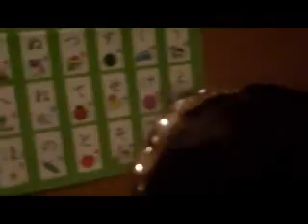AET TRIBE feat Fumika&Taichi remix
フミカ＆タイチのREMIXバージョンです。というか声が入っているばーじょんなのですが、
二人の元気な声を聞くと、こっちも勇気をもらいます。
二人の将来２０年後は！？水泳選手？アメフト選手？それともチア？
楽しみです＾＾
協力者、奥村夫妻、TK、タケさん、浅野晃平、Yoshimi
　　　　　　　　　　　　　　　　Rimix by Kohei Asano(AET)